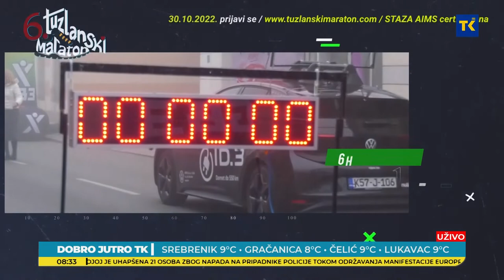DOBRO JUTRO TK| Bedrana Kaletović, članica OO Tuzlanskog maratona